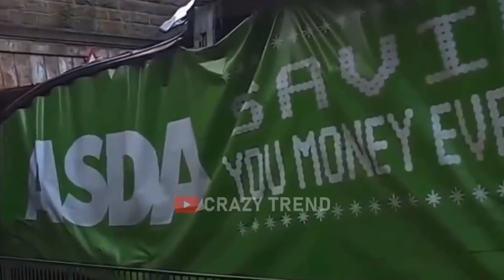Most Dangerous Truck Crashes On Crowded Bridge | Idiots Trucks Rolling Over